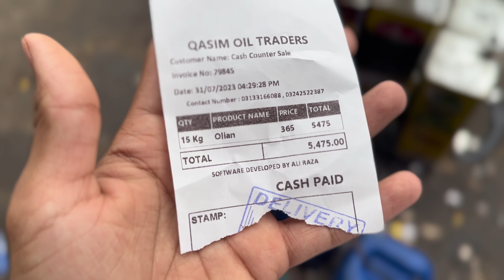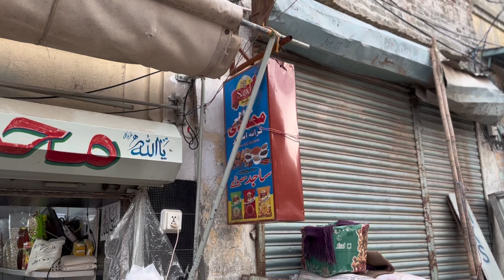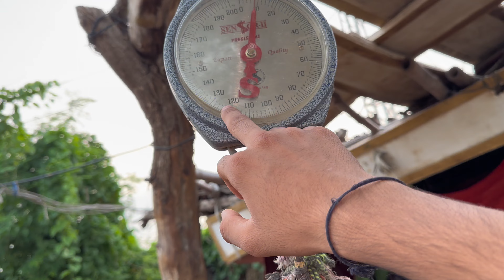Nayaz Ke Tayari😍Muharram 2023✨✨|MUZAMIL VLOGS